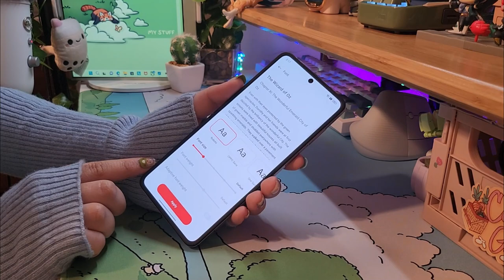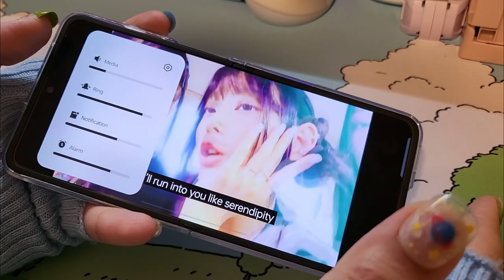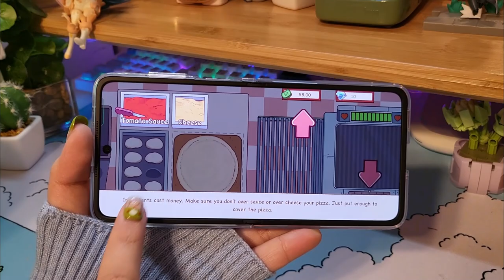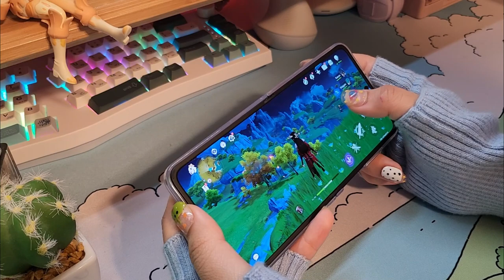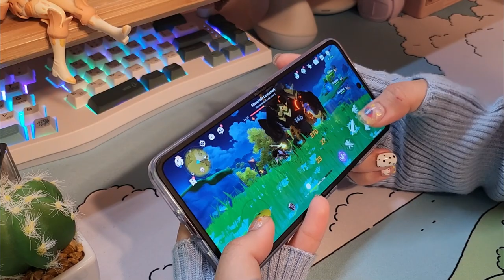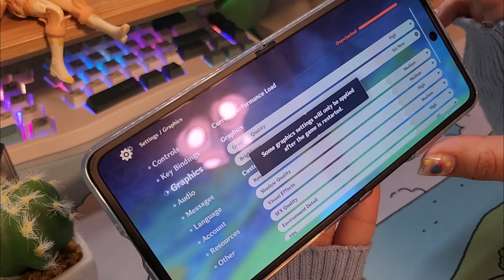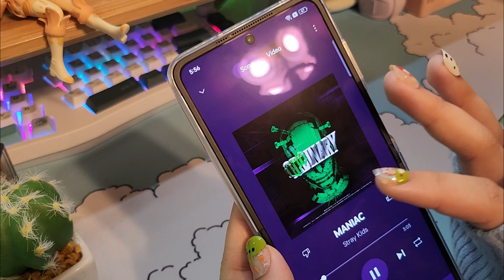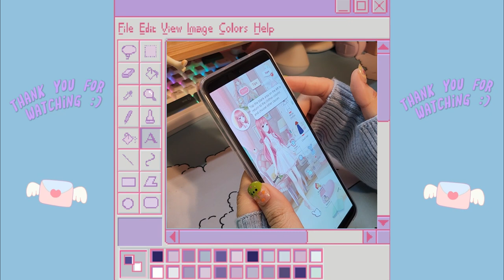🍇Oppo N2 flip aesthetic unboxing | is it better than the samsung flip series?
—Isaiah 40:31

Get a look into my brain and what be going on...

Title it for "nananajiglo"

My rabbits Amazon wishlist:

My TV cut scenes music is brought to by:

Mayor Lofi: 'nintendo'

《Mainly use it in my gameplays》

** I started using cbd oil in 2020 and it's been a game changer on my mood and anxiety.

I love Cushion Lab! Shop through my link to get a reward

** Now you guys already know I love using my ZAMAT pillow for reading and playing my handheld consoles on my bed, but I also use cushion lab to keep myself comfortable and supported while editing and playing games on my gaming chair at my desk.

It's easy to buy and sell on Mercari. Get up to $30 when you get started. Use code GFTSDY when you sign up with my

I love me some matcha tea! Starbucks be too expensive sometimes, so here's $10 off your first order!

Webtoon has been taking over my life rn. If you love romance, this app is for you. I recommend ' the remarried empress', 'marry my husband', 'leveling up my husband and ' til debt to us part'.
Get some coins on me when you sign up!

**{ if it doesn't work don't be afraid to ask me for a new one!}